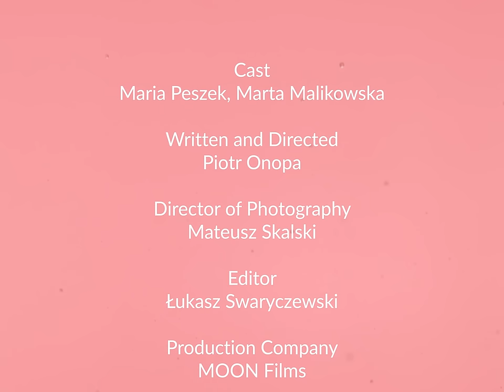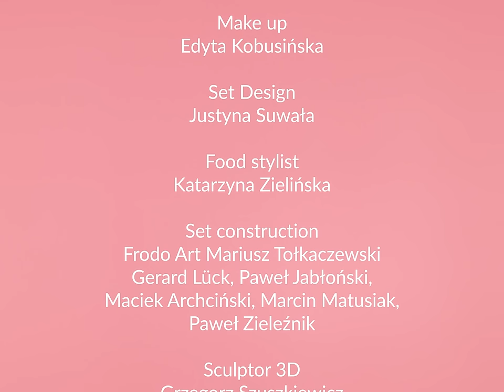Maria Peszek - J*BIĘ TO WSZYSTKO (Official Music Video)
Kochani. Zabieramy Was na wyspę ! 🌴
Love, sex, magic, sweet, surreal…
All inclusive 😉 Pakujcie się ! Ruszamy…

Trzeci singiel z nadchodzącego albumu AVE MARIA.

Słowa: Maria Peszek
Muzyka: Kamil Pater, Maria Peszek
Produkcja: Kamil Pater
Mix: Leszek Łuszcz / 07 Studio
Mastering: Norman Nitzsche / CALYX Mastering

Cast: Maria Peszek, Marta Malikowska
Written and Directed: Piotr Onopa
Director of Photography: Mateusz Skalski
Editor: Łukasz Swaryczewski
Production Company: MOON Films
Executive Producer: Kuba Ranik
Producer: Piotr Fryta Kornobis
Production Manager: Zuzanna Małycha
1ST AD: Michał Piss
Focus Puller: Piotr „Dres” Maciejewski
Camera Assistant: Piotr „Kozioł” Kozłowski
Grip: Grip 7
Jarosław „Rawa” Rawecki, Marcin Bębenista
Gaffer: Marcin „Mariolka” Samojluk
Sparks: Piotr Rwdzisz, Tomasz Barwiejuk, Paweł Borowski
Make up: Edyta Kobusińska
Set Design: Justyna Suwała
Food stylist: Katarzyna Zielińska
Set construction: Frodo Art Mariusz Tołkaczewski
Gerard Lück, Paweł Jabłoński, Maciek Archciński, Marcin Matusiak, Paweł Zieleźnik
Sculptor 3D: Grzegorz Szuszkiewicz
Graphic designer 3D: Paweł Kalski
Stagehands: Michał Kasperek, Błażej Wnuk
Animal trainer: Agata Kordos, Marek Russ, Agata Karolak
Animals: Pies Vigo, Papuga Sara, Żółwie: Bolek i Lolek
SFX: STUDIO BITES
SFX Supervisor: Jakub Laskus
Production Manager: Mateusz Granat
Phantom Operator: Łukasz Mergner
SFX Engineer: Michał Bryk
SFX Technician: Grzegorz Pawlak
FX (pyrotechnist): Paweł Tywoniuk
Postproduction: Televisor
Postproducer: Marcin Frania
Color grading: Aleksandra Kraus
Online: Wojciech Świątek, Dominika Kowalska, Arkadiusz Gadaliński, Przemysław Resil,Mateusz Grądman
Casting: Joanna Rutke
Camera and Light Equipment: ATM System, Marcin Mikołajczyk, Eliza Górska
Special Thanks to:
ATM System Marcin Mikołajczyk
STUDIO BITES

Janusz Palikot

No animals were hurt in the making of this film.

Lyrics:

chciałabym ci kupić wyspę gdzieś na końcu świata wiesz
bylibyśmy tam we troje
tylko ty i ja i pies
chciałabym ci kupić przystań żebyś sobie stała przy
mogłybyśmy się tam kochać
dzień i noc i trzy

ty jesteś mój dostęp do morza
ty jesteś the best of wszystko
ziemie odzyskane
nowy i stary testament

ty jesteś emergency plan
jedyny jaki mam
po chorej nocy świt
life jacket is under your seat

i jebię to jebię to jebię to jebię to wszystko
chcę być tylko z tobą tylko z tobą chcę być

chciałabym się kochać z tobą, ale nie mogę
nie o orgazm się rozchodzi mnie nie nie
chciałabym się kochać z tobą, ale nie wolno
las zamknięty zamkłe wszystko zło

ziemie odzyskane
stary i nowy testament

chcę tylko z tobą być blisko i tylko z tobą chcę być
bo jebię to jebię to jebię to jebię to wszystko

tęknota total
total tęsknota

aaaa
jebię to jebię to jebię to wszystko